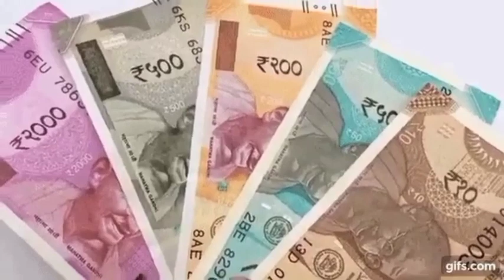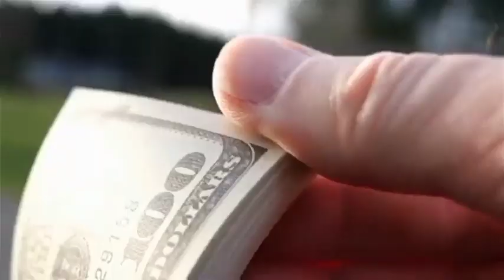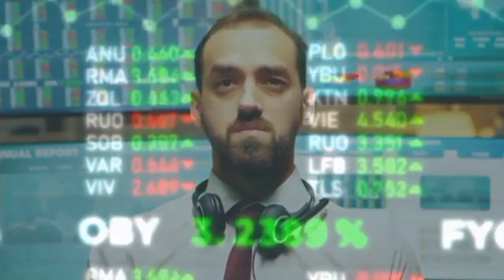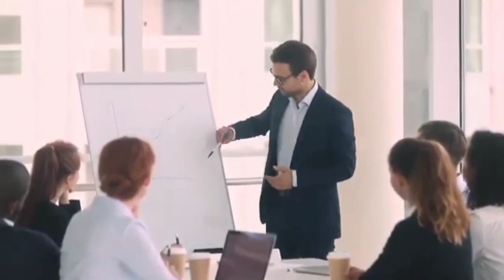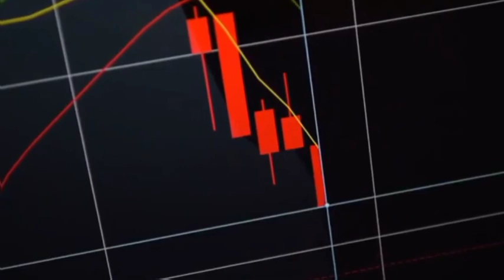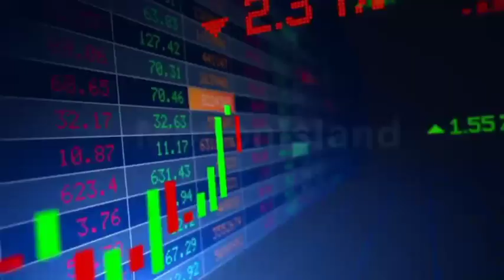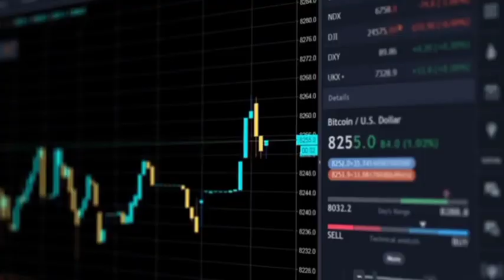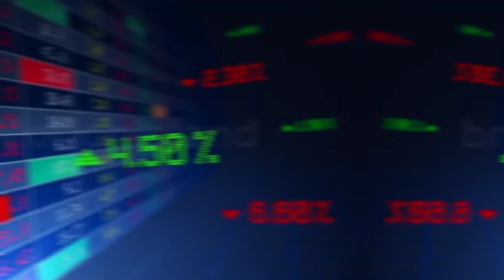₹100 to ₹12.23 Crore | Power Of Compounding in Stock Market | Compound Interest